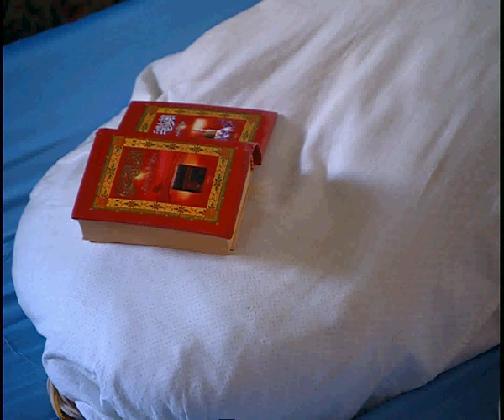Les oubliés de San Nicola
Dans le Sud de l'Italie, dans la région de Naples, plus de 1200 Marocains, sans papiers pour la plupart, vivent et travaillent dans des conditions qualifiées par l'OIM d'esclavagistes. Pré-générique d'un reportage de l'émission Grand Angle de 2M à diffuser le 29 octobre 2009